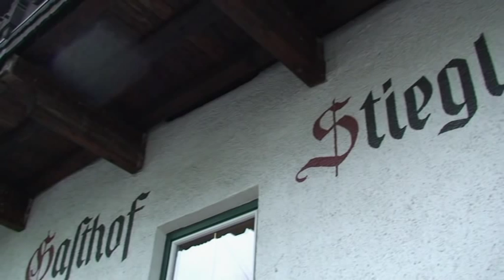Stiegl Polka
Anlässlich 100 Jahre Gasthaus Stiegl in Untermieming, Tirol.